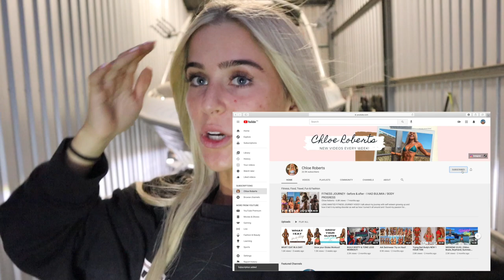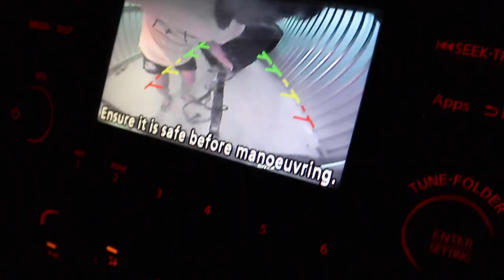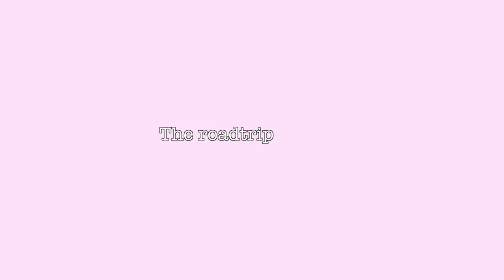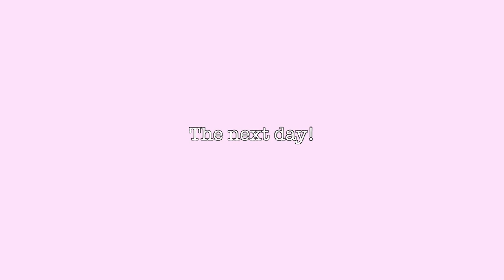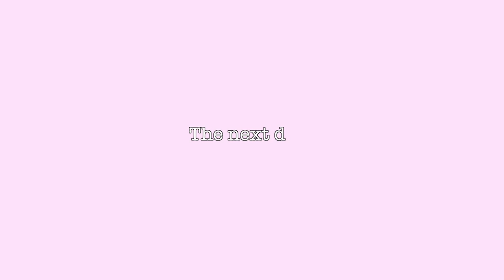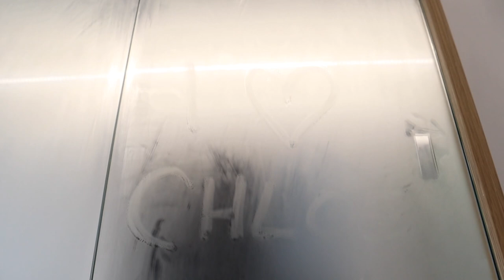Mildura Houseboat Trip!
My Mildura trip part one on the houseboat!
Enjoy this video and let me know if you guys would like to see more x